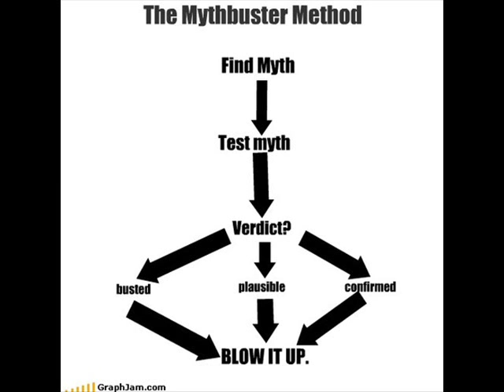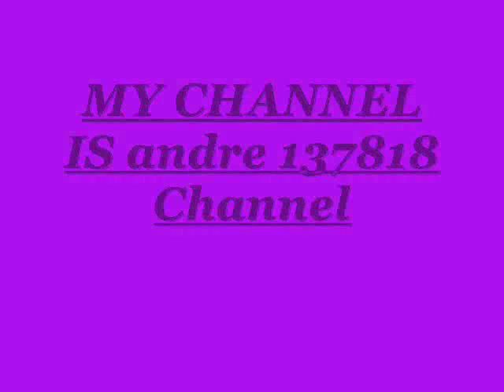MYTHBUSTERS THEME SONG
A THEME SONG OF MYTHBUSTERS